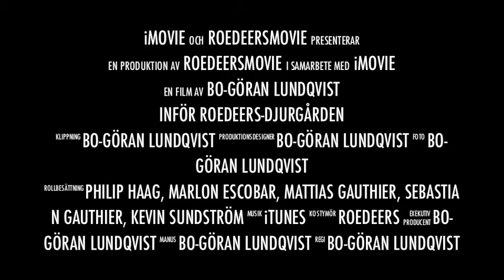Inför VR-DIF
Införtrailer i matchen Västerås Roedeers - Djurgårdens IF i amerikansk fotboll 2013
Matchen spelas 18 maj, klockan 15.00 på Arosvallen i Västerås 2013